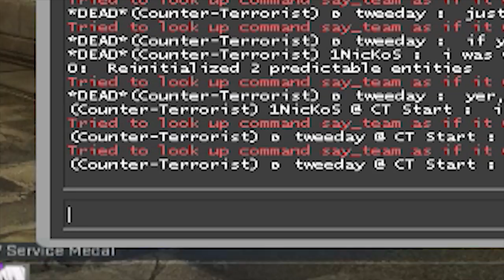German Tilt CS:GO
As part of changing up my content here is the first of hopefully many more CS:GO compilations of everything that happens around my game. Longer, better quality, more effort - Rage Compilation and Funny Moments in 1 video. Feedback appreciate it, hope you like it!